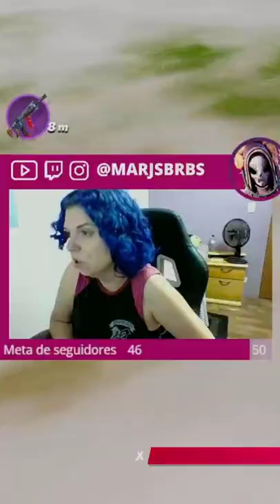Escolhendo loot do Fortnite igual tempero do Spoleto